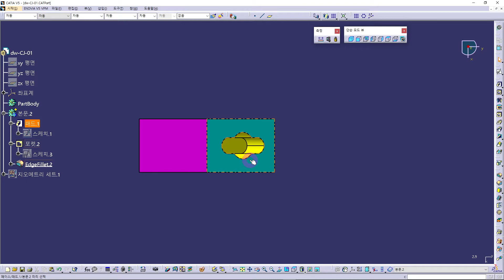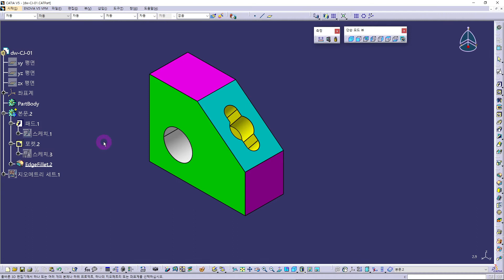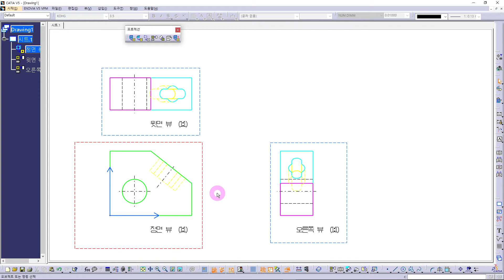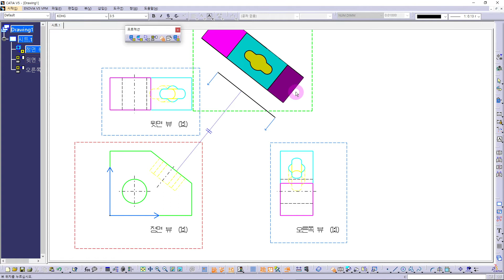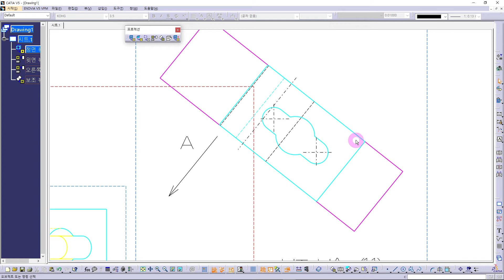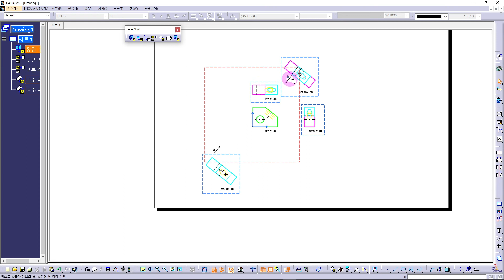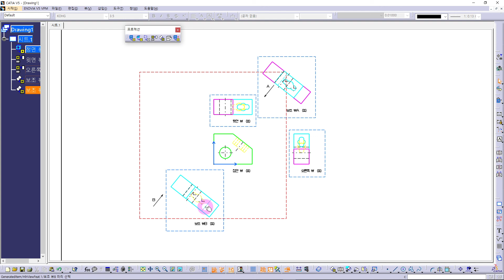카티아 _ 2D도면 Drawing에서 보조뷰 만드는 방법을 알려 드릴게요~ [CATIA]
카티아 2D도면 Drawing에서
보조뷰 만드는 방법에 대한 내용을 준비 했습니다~

catia, 카티아2D, 카티아2D도면Drawing, 카티아2d메뉴, 카티아기초, 카티아강좌, 카티아독학, 카티아도면용지, 카티아도면용지포맷, 카티아2D보조뷰, ​CatiaV5Tutorial